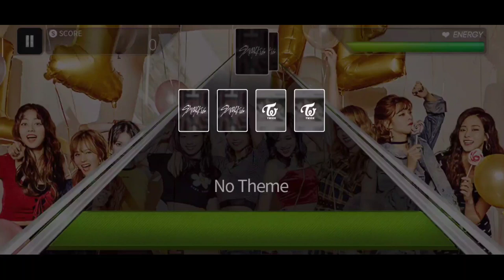[Superstar JYP] Twice - LIKEY [April Fool Chart] [All Perfect!!!]